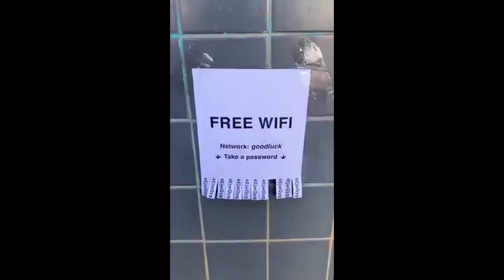Short funny videos 2021#15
Have real fun with funny videos! We are here to make your day better!
This compilation contains sexy_girls, funny cats, guilty_dogs and many comedic situations.